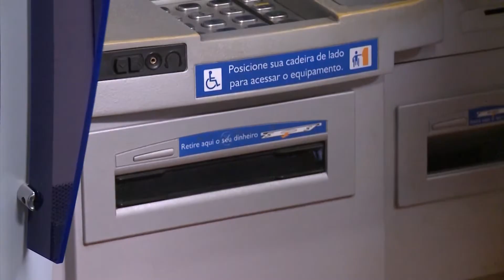Saque emergencial do FGTS ajuda no pagamento das dívidas das famílias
Desde o fim de julho, os trabalhadores podem fazer um saque emergencial nas contas do FGTS. Esse dinheiro, segundo pesquisa da Serasa vai ajudar a diminuir o endividamento familiar.

Reportagem de Elaine Santos e Messias Junqueira